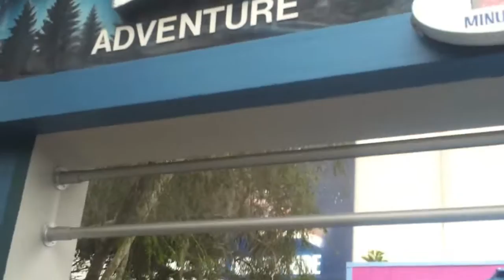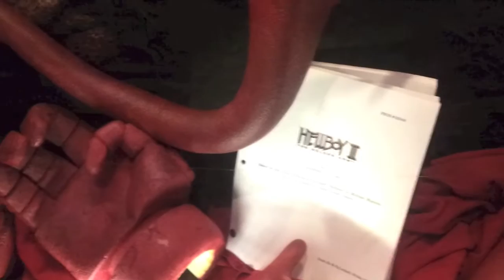Disney College Program: Vlog #009 (Fall 2012)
Some cool videos from other theme parks and a little update.